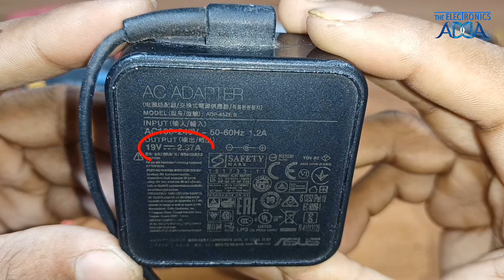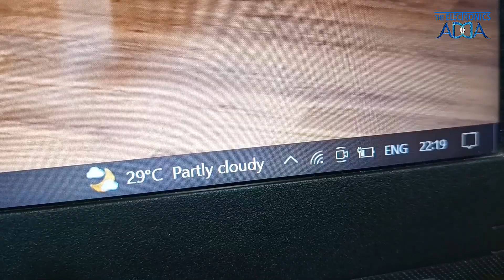How to Make 3 in 1 Universal Power Bank | Laptop Power Bank | 12V Power Bank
In this video, you will learn how to make a 3 in 1 power

Anyone can make this project.

*** Components List ***
1 * Old Laptop Battery

1 * XL6009 Step Up Module

1 * LM256 Step Down Module

1 * 150W Step Up Module

1 * Battery Level Indicator Module

1 * AC Female Socket

2 * USB Socket

2 * DC Socket

1 * Switch

1 * Push Button Switch

1 * 12-0-12 Transformer - 1 AMP

1 * 2200uf-25V Capacitor

2 * FR207 Diode

1 * 1N4007 Diode

6 * 3.7V Lithium-Lion Battery

1 * 3S 10A BMS

1 * 3mm Blue LED

1 * 3mm Red LED

2 * 10K Resistor

Glue Gun with 5 Glue Sticks - Buy

how to make quick charge power bank
how to make fast charger power bank
how to make fast charge power bank
how to make a power bank at home very easy
quick charge power bank
how to make 3 in 1 universal power bank
how to make universal bank at home
how to make laptop power bank at home
diy laptop power bank
how to make 12v power bank